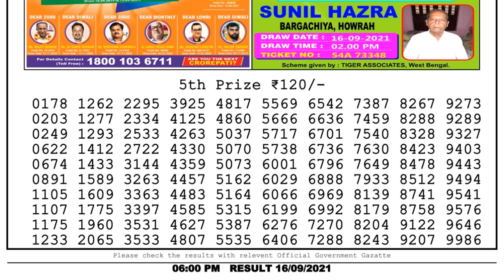Nagaland Lottery Sambad Result | Dear Lottery